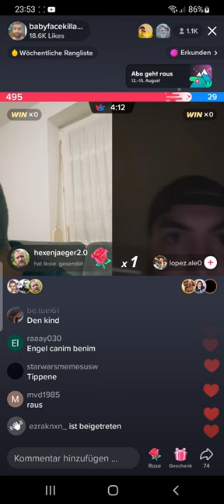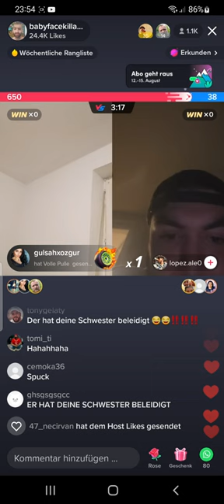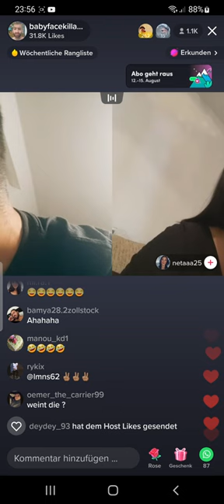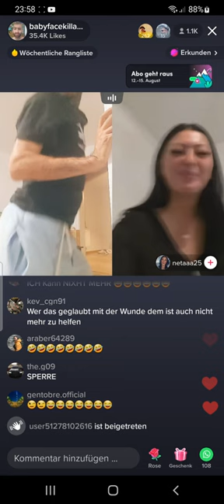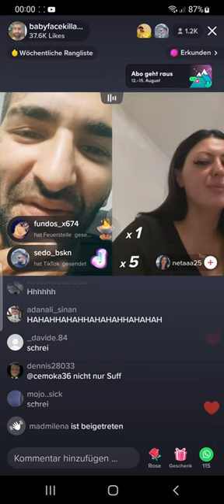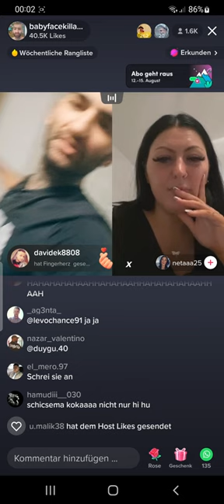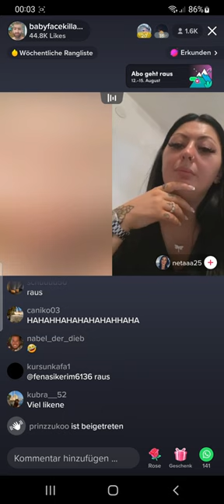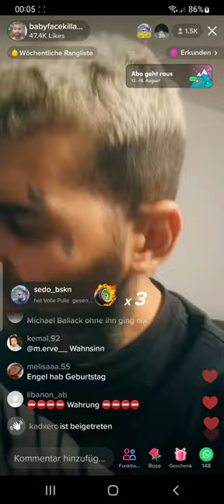Engelgesicht - Albanerin bitte gib mir deine Saft über meine Gesichte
engelsgesicht,
engelsgesicht beef,
engelsgesicht dsds,
engelsgesicht nabil,
engelsgesicht tiktok,
engelsgesicht pa sports,
engelsgesicht song,
engelsgesicht anita,
engelsgesicht anita latifi,
engelsgesicht ausraster,
engelsgesicht albaner,
engelsgesicht augenbrauen,
engelsgesicht afghaner,
engelsgesicht ali,
engelsgesicht beleidigt,
engelsgesicht bahar,
engel gesicht bei dsds,
engelsgesicht boxen,
engelsgesicht babymoench,
engelsgesicht cappuccino,
engelsgesicht clan,
engel cover,
engel chor,
engel chörli,
engelsgesicht dsd,
engelsgesicht dylan,
engelsgesicht das ist münchen,
engelsgesicht deria,
engelsgesicht dilo,
engelsgesicht du bist mein,
engelsgesicht doku,
engelsgesicht entschuldigt sich,
engelsgesicht entschuldigung,
engelsgesicht eskaliert,
engelsgesicht engin,
engelsgesicht esra,
engelsgesicht eskalation,
angel eyes,
engel edo saiya,
engelsgesicht freestyle,
engel fliegen einsam,
engel falten,
engel frequenz,
engel film,
engel filzen,
engelsgesicht guelo,
engelsgesicht geschlagen,
engelsgesicht glatze,
engelsgesicht girl,
engelsgesicht gegen 4,
engelsgesicht gangster,
engelsgesicht gesperrt,
gegen frau,
halid,
hassuna,
lid arsajev,
hasni,
halid entschuldigung,
halif,
hayat,
instagram live,
interview,
island boy,
ist krank,
jamal,
j paul,
nge,
jigsaw,
engel jebroer,
kampf,
kurde,
engel gesicht knast,
krank,
kweengypsy,
klärt,
kaan,
live beef,
live tiktok,
lied,
estream beef,
live rastet aus,
mehdi,
musik,
manuellsen,
medina,
melissa schuhe,
melisa,
mo60,
elsgesicht nabil beef,
nebil,
neuperlach,
nike schuhe,
neuer song,
engelsgesicht ozan,
engelsgesicht oma,
engelsgesicht opa,
engel orakel,
engel origami,
engel örding,
engelsgesicht papakralle,
engelsgesicht pietro,
engelsgesicht pa,
pferd,
papakralle beef,
pietro lombardi,
pkk,
queen gypsy,
queen,
engel question your place,
engel quilling,
engelsgesicht rastet aus,
rap,
realbarry,
rapper,
rücken,
riri.cvn,
rami,
gesicht song,
sohn,
streit,
engelsgesicht sila,
engelsgesicht sonya,
engel gesicht schlägerei,
engelsgesicht
und,
und arafat,

wird witzig,
wird angegriffen,
wird bedroht,